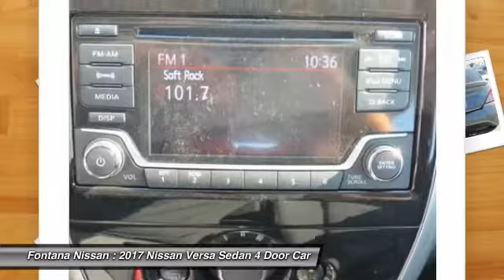2017 Nissan Versa Sedan new, Altima, Maxima, Sentra, 370Z, Murano, Fontana, Rancho Cucamonga, Ontari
2017 Nissan Versa Sedan SV

Fontana Nissan
16444 South Highland Avenue

2017 Nissan Versa-At Fontana Nissan we have the best financing in the state of California. We can provide you with many finance options that will allow you to choose what works best for your budget! Consumer may or may not qualify for college grad or military rebates, please contact dealer for details!